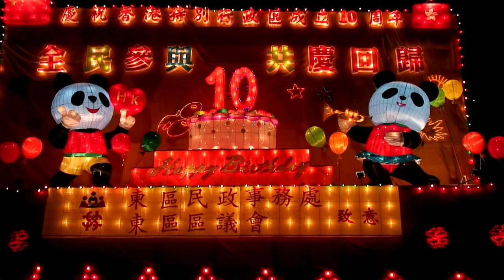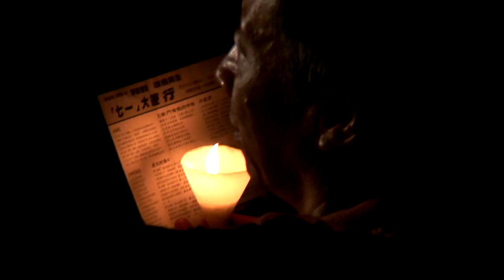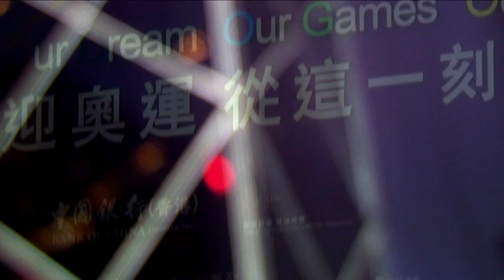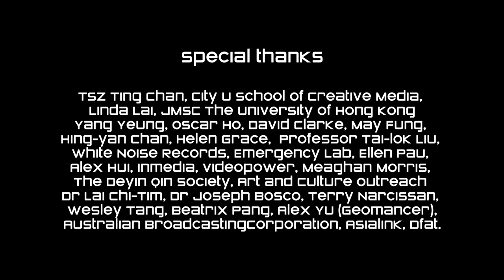Worms Swallow Tiger: See No Evil - The Hong Kong Agent (Episode)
The Hong Kong Agent - 18 short documentary films about Hong Kong

In this episode the Hong Kong Agent discovers what artist Oscar Ho means by " I would rather be devoured by a tiger than eaten alive by worms".

SYNOPSIS
A mysterious agent arrives in Hong Kong on an unspecified mission. Without a map and relying solely on his intuition -- the agent drifts -- his encounters with activists, sidewalk shamans, a feng shui master, teenage hopefuls, artists, shopping arcades, ghost buses and psychedelic trains become intriguing clues with which to de-code the city and its inhabitants. Throughout the work the agent gives first person narration in the form of 'poeticised' reports. His interpretation of the events he witnesses and participates in, provide an idiosyncratic yet insightful reading of life in Hong Kong. Local perceptions are explored in scripted scenes in which characters relate personal experiences and engage in compelling dialogues on subjects ranging from Chinese government rule to shamanic healing.

The Hong Kong Agent is a cross-media multi-platform art project about China's special administrative region (SAR) Hong Kong. It can be experienced as a video art series, gallery installation, radio program, online interactive & locative media. At the heart of the project are eighteen audio-visual episodes that follow the adventures of an enigmatic protagonist, simply referred to as The Agent. His poetic renderings of what he experiences, and the stories and dialogues of numerous characters he encounters reveal the richly layered complex world of Hong Kong.

I've decided to make all 18 episodes available on YouTube. Best wishes, robert iolini

PRODUCTION INFO
Written and Directed by Robert Iolini
Genre:Video Art+Documentary+Experimental+Fiction
Original Format: 16.9 HDV Colour + B/W
Sound: Stereo
Duration: 80 Minutes
Language: English/Cantonese
Pre Production: Hong Kong SAR China
Post Production: Byron Bay Australia June 2008
Post Produced by Frank Haines Films

Robert was also Visiting Scholar/Professional @ Journalism & Media Studies Centre The University of Hong Kong Post production funded by Screen Australia formerly AFC - Australian Film Commission Experimental Digital Media Production Fund Strand X